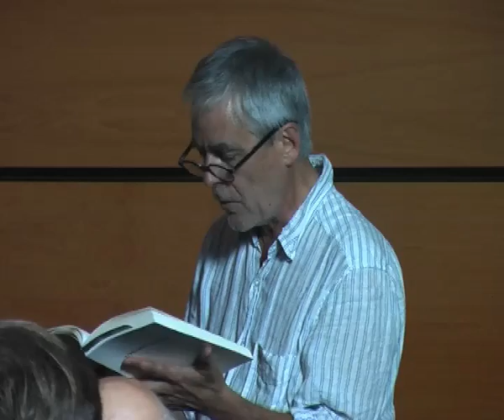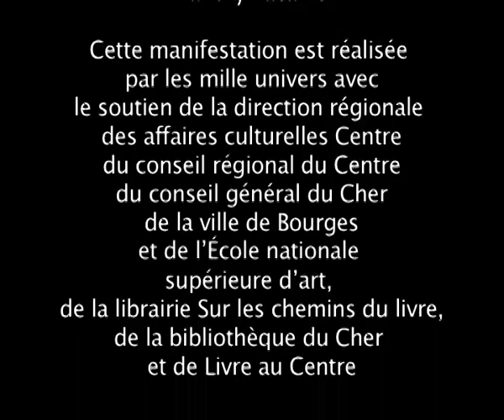Lecture Oulipo, Marcel Bénabou et Jacques Jouet aux récréations 2011 à Bourges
Lecture publique de Marcel Bénabou et Jacques Jouet lors des Recréations 2011, rencontres littéraires organisées par les mille univers, à Bourges, avec l'Oulipo. au sein de l'école des beaux-arts.

Au programme de cette lecture :

- La confessions du paresseux lu par Marcel Bénabou
- extrait n°1 de "La République de Mek-Ouyes" disponible au éditions P.O.L lut par Jacques Jouet : : 7m00s
- "La parité chez les bêtes" lu par Marcel Bénabou : 12m01s
- extrait n°2 de "La République de Mek-Ouyes" disponible au éditions P.O.L lut par Jacques Jouet : 20m11s
- Destin d'un couteau lu par Marcel Bénabou : 24m19s
- extrait n°3 de "La République de Mek-Ouyes" disponible au éditions P.O.L lut par Jacques Jouet : 31m32s
- "Notre nain quotidien" lu par Marcel Bénabou : 38m00s
- "Agatha de Beyrouth" lu par Jacques Jouet : 40m57s